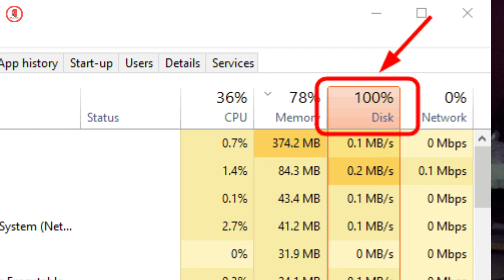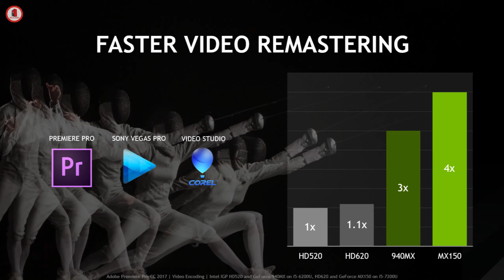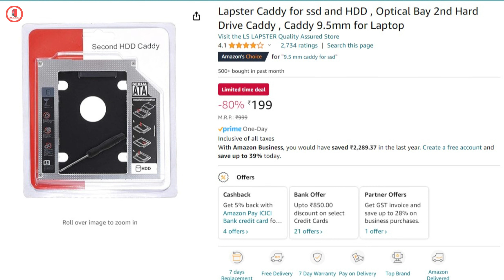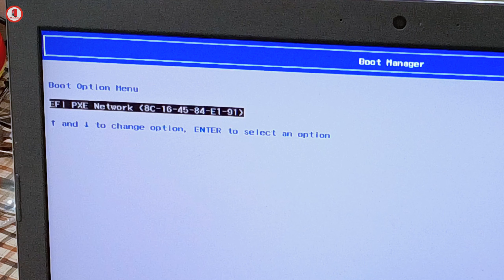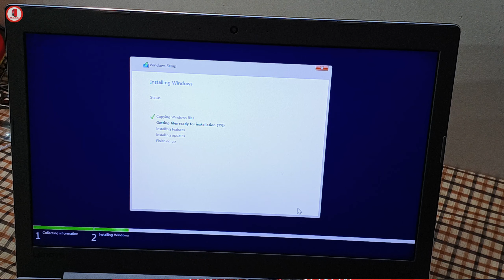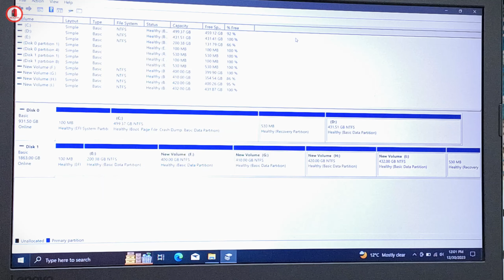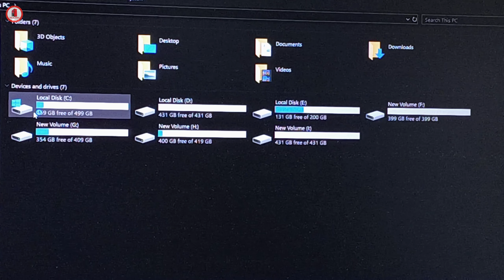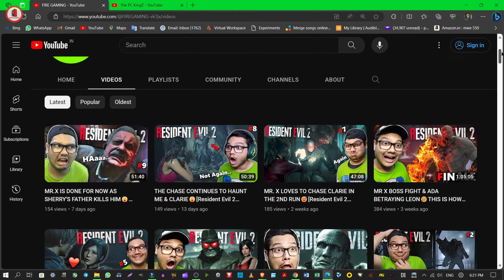Old Laptop 100% Disk Usage Problem - SSD Upgrade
Zebronics SSD 240GB

Crucial SSD 240GB

8GB Laptop Ram DDR4 3200MHz

SSD Caddy 9.5mm

SSD Caddy 12.7mm

In this video, I have shown a universal way to upgrade Old Laptop which has 100% Disk Usage Problem and takes 5-10 minutes to boot. How to check empty ram slots and ssd upgrade by replacing CD optical drive, installing new windows through USB Bootable pendrive and also HDD to SSD cloning of existing Windows, without data loss. Bye :)😃…

Time-Stamps:
00:00 Intro About Video
01:17 What to Upgrade
03:54 Disassembly and Parts
05:27 SSD Replacement
05:51 Caddy Installation
08:28 New Windows 10 Installation
13:03 HDD to SSD Clone Video
13:48 Components Price
14:37 Gamming Channel

MY PC SPECS:
Zotac RTX 3070Ti Trinity OC